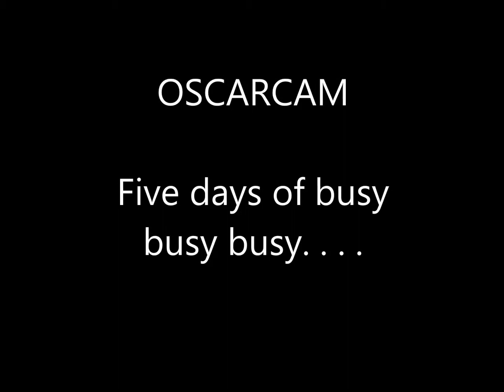Oscarcam - Five Day Timelapse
My dog is a busy busy boy...

This is a five day timelapse condensed down to 6 minutes - 7,200 frames from my Windowsill Mounted Webcam showing what my dog gets up to every day!  Once again a Raspberry Pi is involved, collecting the still images from the webcam and offering them up on the t'internet at a 5 second frequency